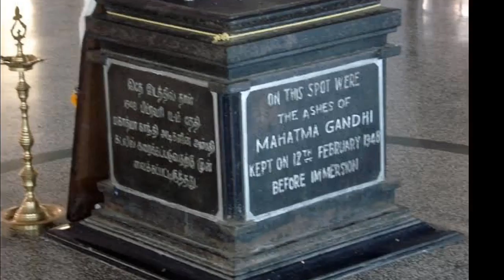Kanyakumari facts Tamil/ Kumari/Tourist place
This video is about Kanyakumari and some facts of Kanyakumari .